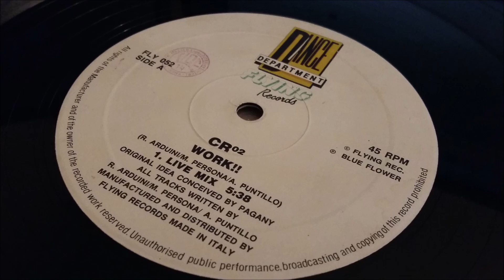CR°² - Work!! (Live Mix)